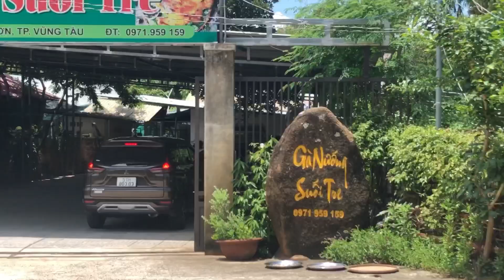Du Lịch Vũng Tàu